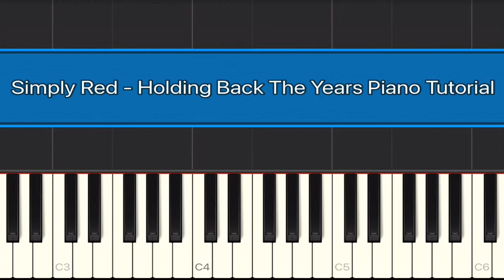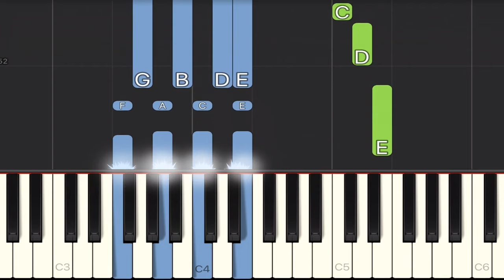Simply Red - Holding Back The Years Piano Tutorial | Medium